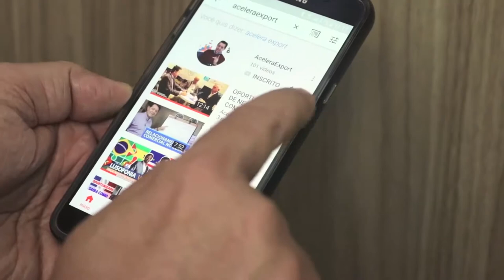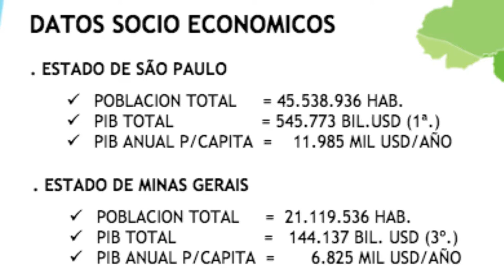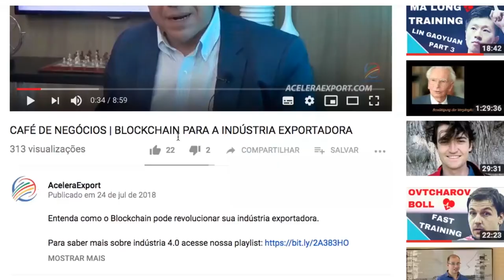HAGA NEGOCIOS CON LA REGIÓN SURESTE DE BRASIL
En este video hablamos de cómo hacer negocios con la región sureste de Brasil.